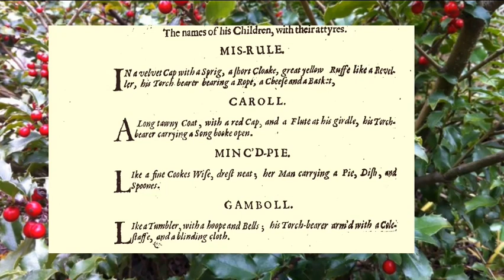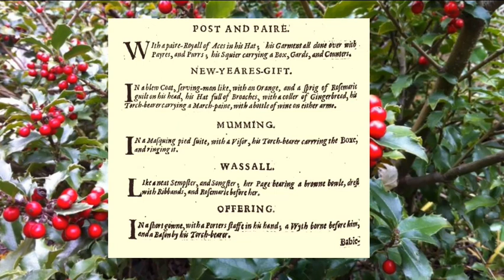Christmas His Masque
Christmas and his children.
From Ben Jonson's "Christmas His Masque", 1616

Read by Peter Kenny

Enter Christmas with two or three of the Guard.
HE is attir'd in round Hose, long Stockings, a close Doublet, a high crownd Hat with a Broach, a long thin beard, a Truncheon, little Ruffes, white Shoes, his Scarffes, and Garters tyed crosse, and his Drum beaten before him.

Enter his Sonnes and Daughters being ten in number, led in, in a string by Cupid, who is attir'd in a flat Cap, and a Prentises Coat, with wings at his shoulders.

The names of his Children, with their attyres.
MIS-RULE.
IN a velvet Cap with a Sprig, a short Cloake, great yellow Ruffe like a Reveller, his Torch-bearer bearing a Rope, a Cheese and a Basket,
CAROLL.
A Long tawny Coat, with a red Cap, and a Flute at his girdle, his Torch-bearer carrying a Song booke open.
MINC'D-PIE.
LIke a fine Cookes Wife, drest neat; her Man carrying a Pie, Dish, and Spoones.
GAMBOLL.
LIke a Tumbler, with a hoope and Bells; his Torch-bearer arm'd with a Cole-staffe, and a blinding cloth.
POST AND PAIRE.
WIth a paire-Royall of Aces in his Hat; his Garment all done over with Payres, and Purrs; his Squier carrying a Box, Gards, and Counters.
NEW-YEARES-GIFT.
IN a blew Coat, serving-man like, with an Orange, and a sprig of Rosemarie guilt on his head, his Hat full of Broaches, with a coller of Gingerbread, his Torch-bearer carrying a March-paine, with a bottle of wine on either arme.
MUMMING.
IN a Masquing pied suite, with a Visor, his Torch-bearer carrring the Boxe, and ringing it.
WASSALL.
Like a neat Sempster, and Songster; her Page bearing a browne bowle, drest with Ribbands, and Rosemarie before her.
OFFERING.
IN a short gowne, with a Porters staffe in his hand; a Wyth borne before him, and a Bason by his Torch-bearer.
BABIE-COCKE.
Drest like a Boy, in a fine long Coat, Biggin, Bib, Muckender, and a little Dagger; his Vsher bearing a great Cake with a Beane, and a Pease.

They enter singing.